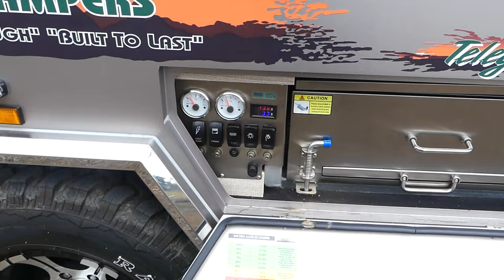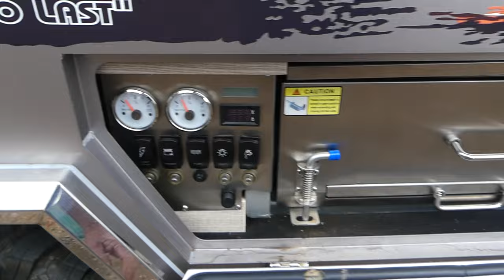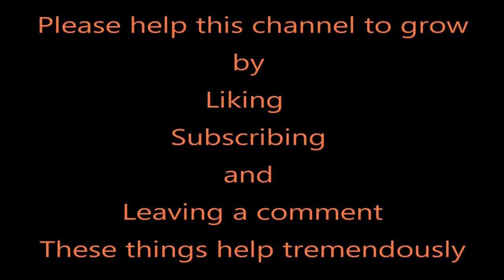Kangaroo Stew #333 Shed Chat and we Bought a Camper Trailer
Link to Austrack Telegraph X

We have a lot more than we can offer on our website available to us and in our store. If you don't see what you would like please email or call and we will help where we can.